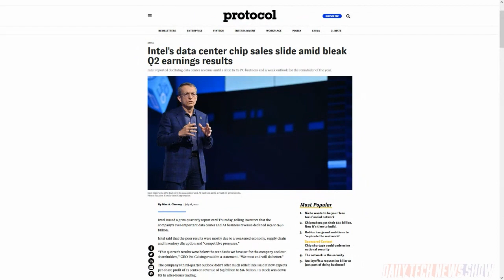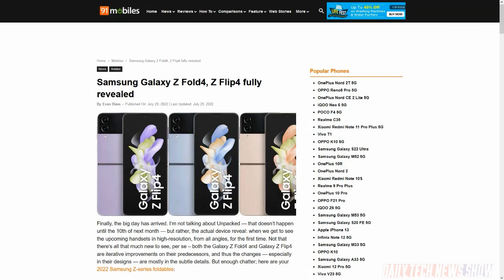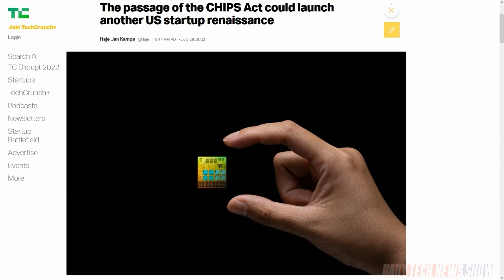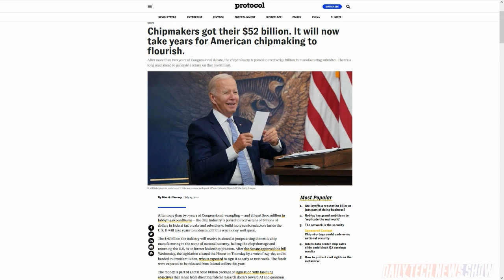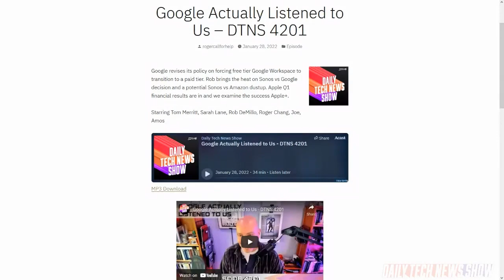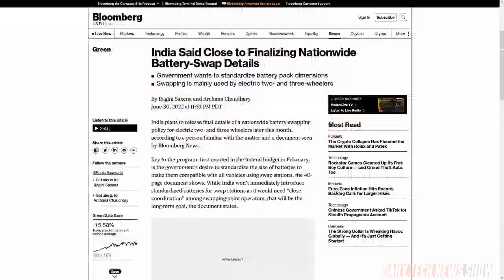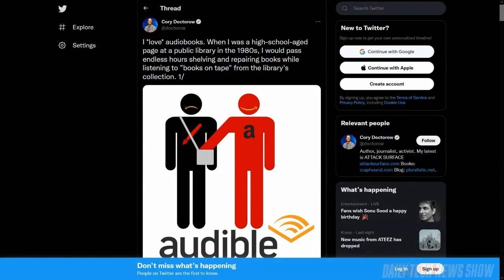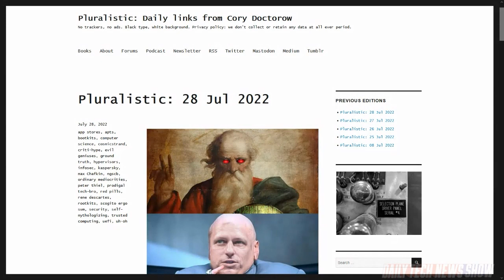DRM Secretly Polices You - DTNS 4327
What’s keeping author, journalist, and activist, Cory Doctorow, from publishing his books on Audible? Plus with both houses of Congress passing the CHIPs Act and an expected approval from President Biden will the US see a renaissance in domestic chip production? And can battery swapping in EVs be a realistic alternative to long recharging times?

Starring Tom Merritt, Sarah Lane, Cory Doctorow, Roger Chang, Joe.

Today’s guest:
Len Peralta

Next guest:
Nica Montford